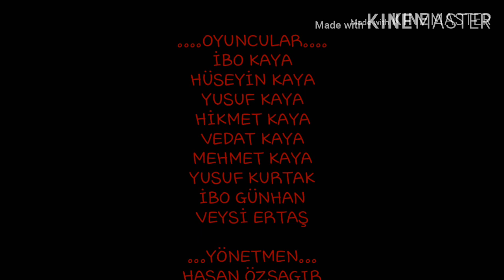VİRANŞEHİR FİLMİ (İNTİKAM) KISA FİLM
Slm arkadaşlar
viranşehir cumhuriyet mahallesi kanalıdır
bundan sonra tüm videolarımızı bu kanaldan izleyebilirsiniz